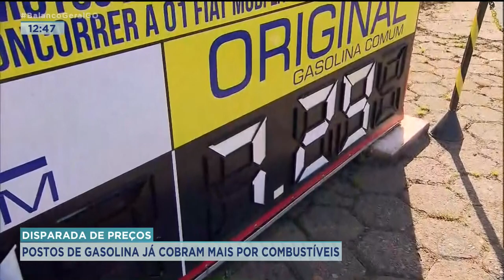DISPARADA DE PREÇOS: POSTOS DE GASOLINA JÁ COBRAM MAIS POR COMBUSTÍVEIS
VOLTAMOS A FALAR SOBRE OS COMBUSTÍVEIS. EM ANÁPOLIS, A GASOLINA SUBIU CERCA DE 85 CENTAVOS POR CADA LITRO. E OS AUMENTOS NÃO DEVEM PARAR POR AÍ. ESTE REAJUSTE PROVOCA ALTA EM VÁRIOS PRODUTOS E SERVIÇOS.